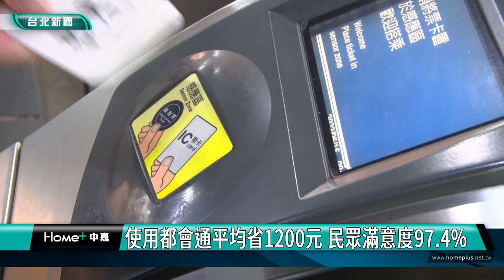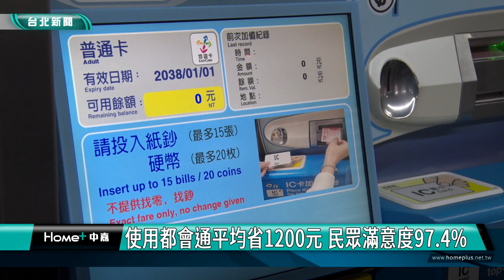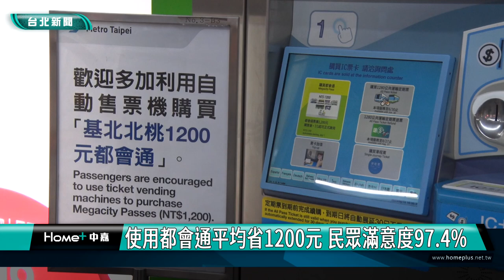都會通|捷運|使用都會通平均省1200元 民眾滿意度97.4%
使用都會通平均省1200元 民眾滿意度97.4%

都會通1200元月票推出以來，民眾平均每個月使用約2400元的通勤價格，扣掉票價現省1200元的通勤費，根據北市公共運輸處網路問卷調查，都會通使用者滿意度高達97.4%，使用人數持續增加中。

台北捷運8月日軍運量190萬人次，較去年同期日均量163萬人有所成長，連YouBike租借次數也較同期成長13%。

都會通上線94天，販售約151.7萬張，為持續增加使用人數也擴大服務範圍，擴充16條客運路線，歡迎民眾多搭乘大眾運輸工具，減碳同時省荷包！